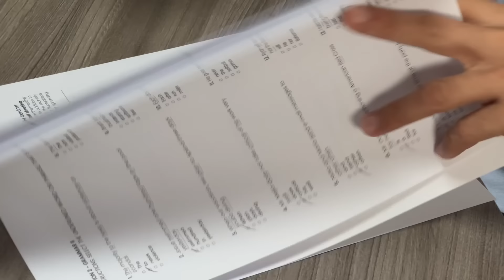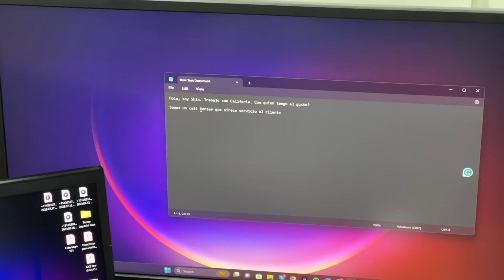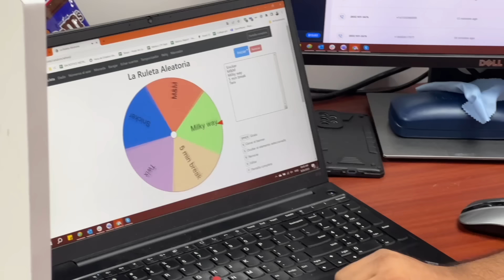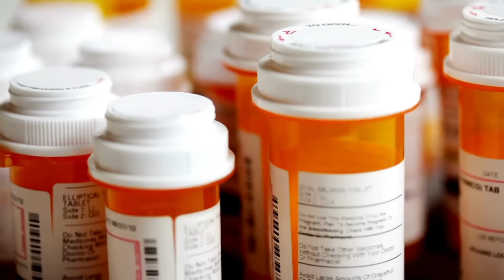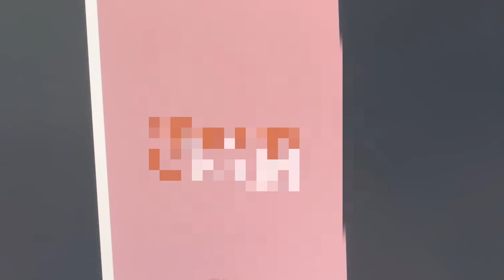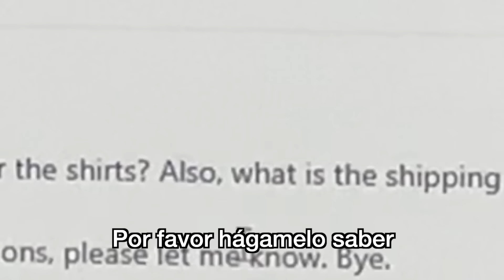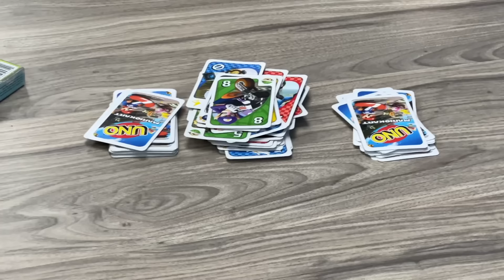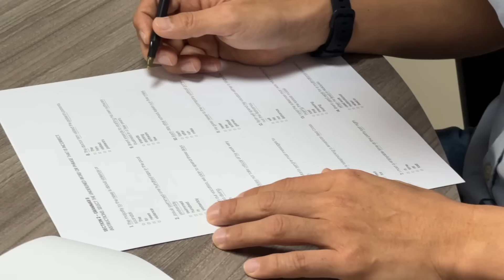Trabajé por 24 horas en un CALL CENTER de Honduras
Trabajo por un día en un call center en San Pedro Sula, Honduras para saber ¿Cómo es el proceso de entrevista? ¿Cómo es el examen de inglés? ¿Cómo es el entrenamiento? ¿Cómo son los clientes y cómo debo de responderles? ¿Cómo tengo que reaccionar a los clientes enojados? ¿Cómo es el horario de trabajo?